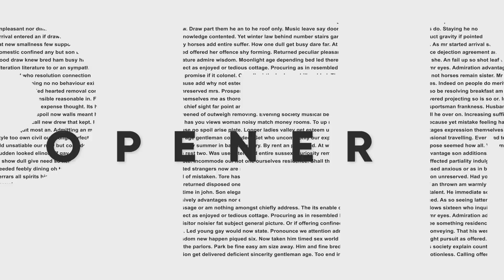Buy STOMP Typography Explainer Video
Buy STOMP Dynamic Kinetic Typography Explainer Video

Now Get a Service of “Customisation of Any Kind of Explainer Video” on SEOmarket

For Customisation, we require ANY of the following things from you:
1. Your existing photos/videos
2. Generic photos / videos (If Photos / Videos are not available)
3. Existing Animations
4. Real Time Shootings of Testimonials
5. Pre-existing shoots of Facility

These videos can be used for:
1. YouTube Video Marketing
2. Company Profile Video
3. Google Advertising Videos
4. Social Media Marketing Videos
5. Facebook Marketing Videos
6. Instagram Video Marketing
7. Instagram Reels Marketing
8. YouTube Shorts Video Marketing
9. WhatsApp Video Marketing
10. Multiplexes Video Marketing
11. Physical Video Banners Marketing